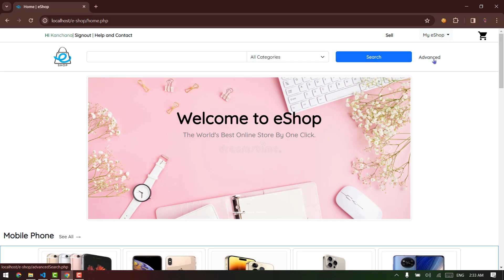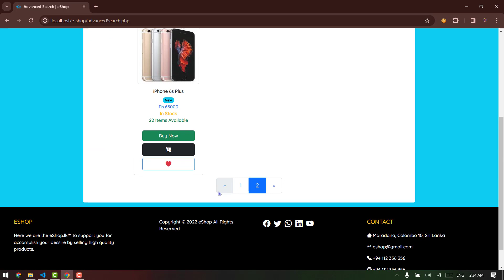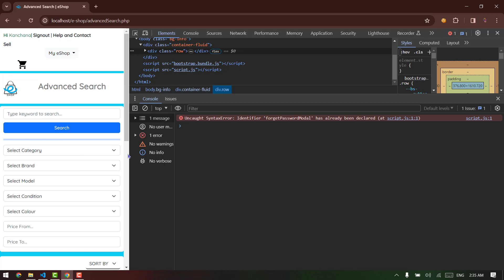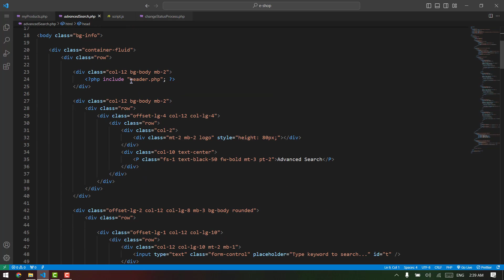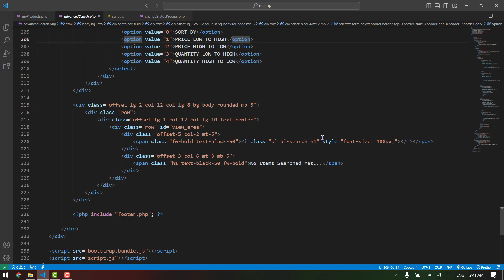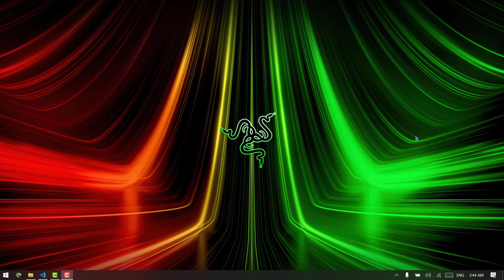Web Project Task 18 | 1st Year | Semester 01 | Java Institute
Project : Design a responsive product searching page using HTML, CSS, JavaScript and Bootstrap